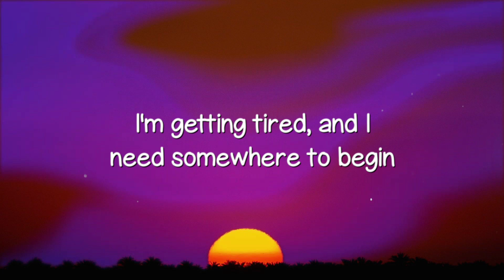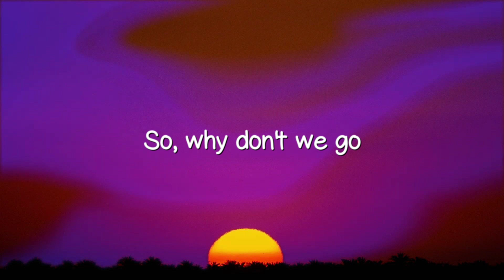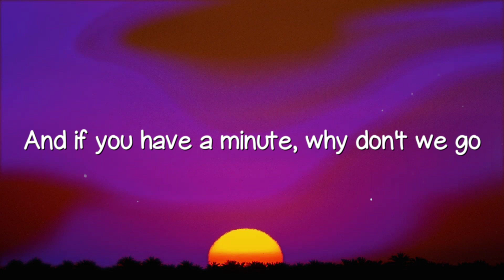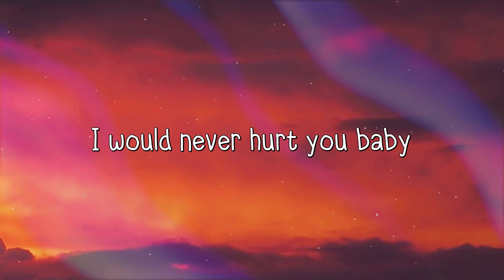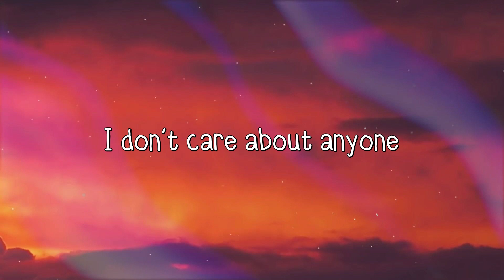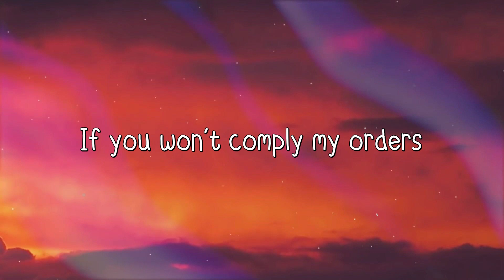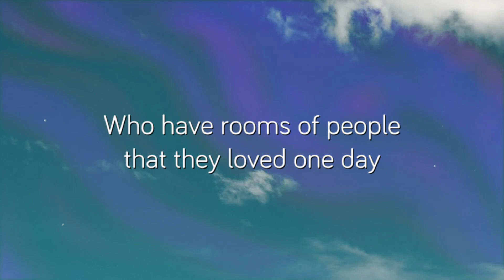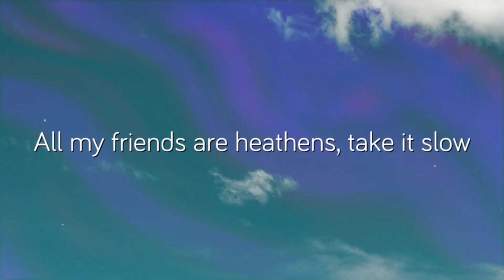Somewhere Only We Know - hloshit /Lyric Song/ 🐟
Somewhere Only We Know - hloshit /Lyric Song/ 🐟  Somewhere Only We Know - hloshit /Lyric Song/ 🐟